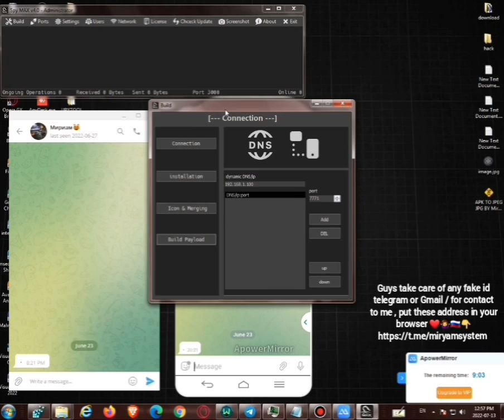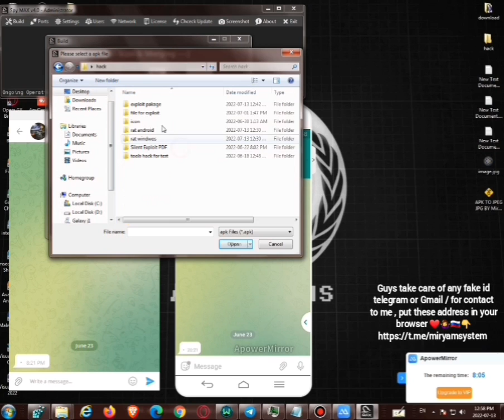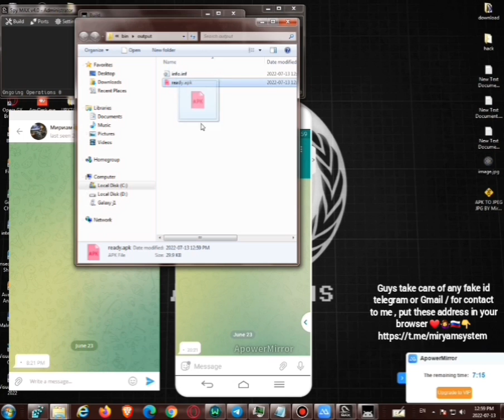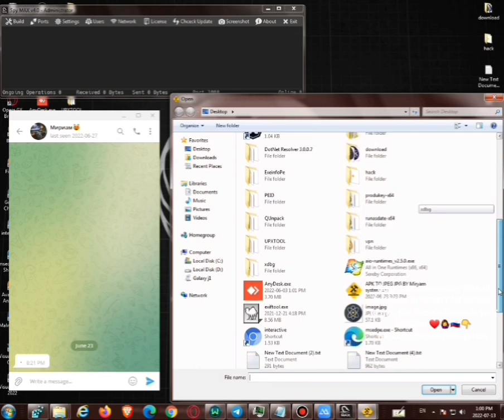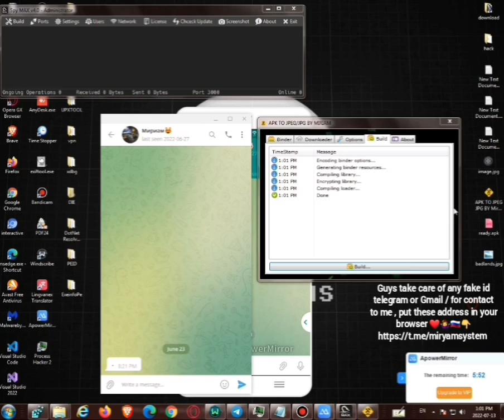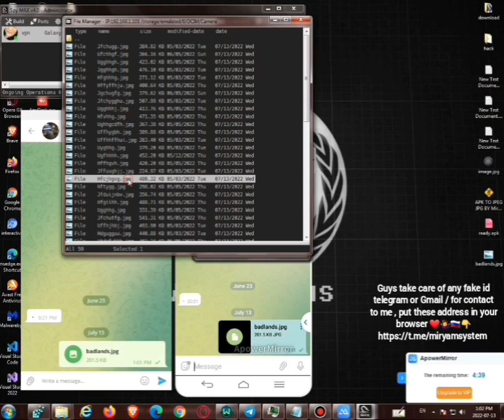remote android just uaing | spymax | with image | apk to jpg 👩‍💻🇷🇺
remote android using image , this mean ingection payload apk inside metadata image👩‍💻💣

if has any question you can follow me telegram page🙆‍♀️

🛑(dear take care of any fake id telegram or any fake channel YouTube , my id just these in bellow )🛑🤷‍♀️

❤Put these link my id telegram in browser👇 ❤🤷‍♀️